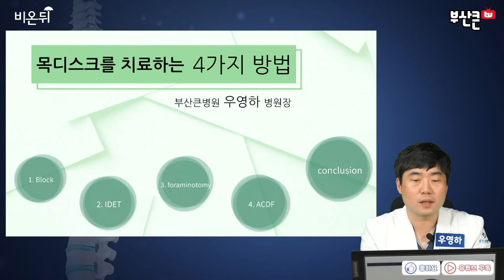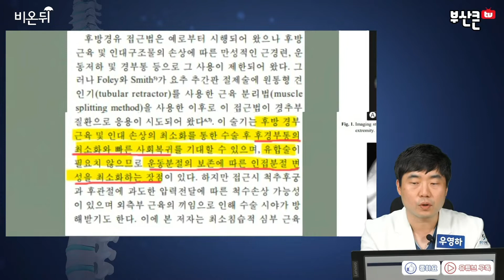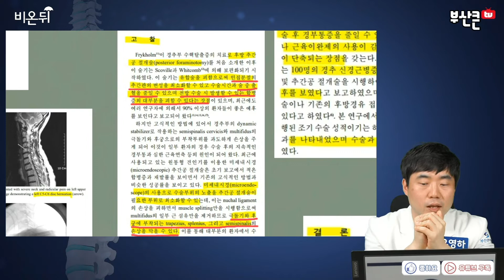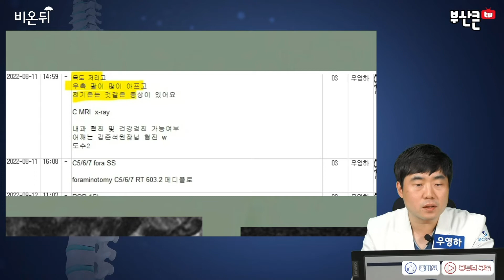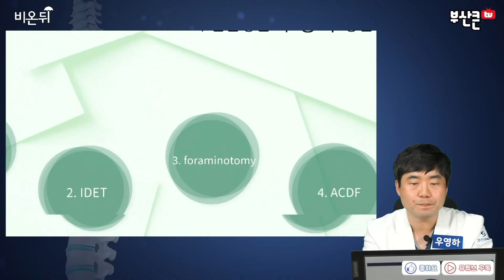[ 양방향내시경 , 양방향척추내시경 , 양방향내시경수술 , 양방향 내시경 척추수술 ] 경추 양방향 내시경을 이용한 추간공 감압술 및 디스크 제거술 (부산큰병원 우영하, 비온뒤)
이번 동영상의 주제는 '  경추 양방향 내시경 수술   '입니다
이를 통해서 여러분들이 ' 양방향 내시경 수술  ' 에 대해 좀 더 알아가셨으면 좋겠습니다.